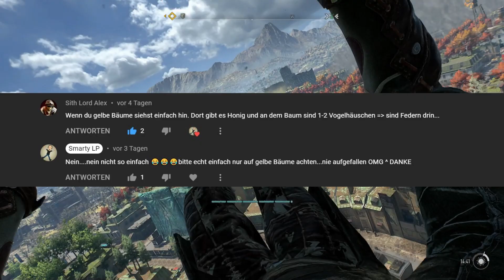Dying Light 2 Nicht aufgepasst I Dachhaine finden I Änderung Finger of Glova Patch 1.2 Deutsch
Nie darauf geachtet. Gerade für Neulinge und Anfänger wichtig. Wie finde ich schnell Honig und Kamille. Ein simpler kleiner Tip, der mir nie aufgefallen wäre ohne euch! Dazu eine Veränderung, die ich bei der Fingerpistole Finger of Glova gemerkt habe. Viel Spaß!